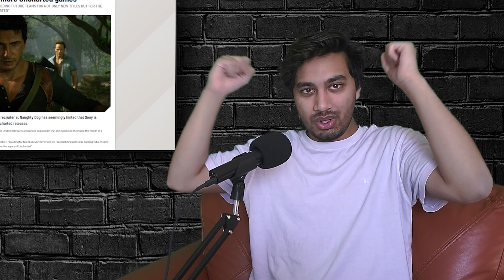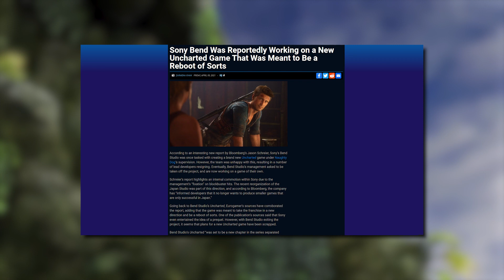Please Don't Make A New Uncharted Game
Uncharted 4: A Thief's End left us with a perfect sendoff to one of the most iconic, influential, and incredible franchises in modern gaming. Since then the series has been pretty quiet, barring one standalone spinoff that evolved from DLC for Uncharted 4. But with rumors circulating again about a potential new Uncharted game, I gotta say: I actually like the quiet. Even though a new Uncharted is inevitable, I'd still like to imagine a world where 4 closed the series off for good.